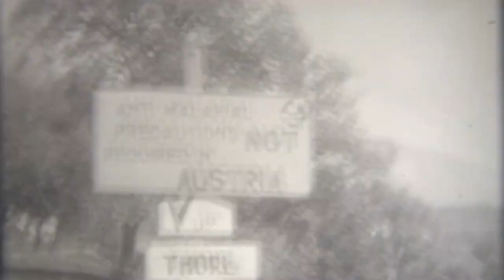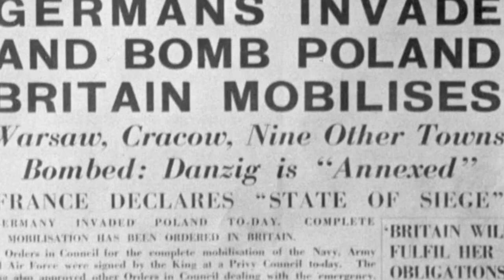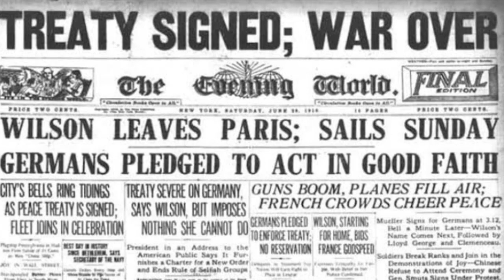WW1 VS WW2 : Causes, Consequences, and Contrasts.